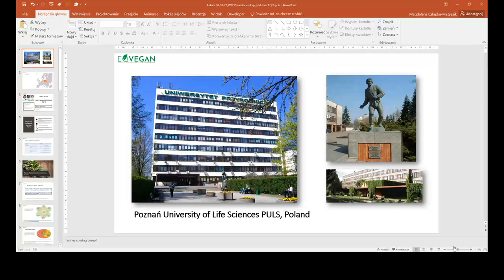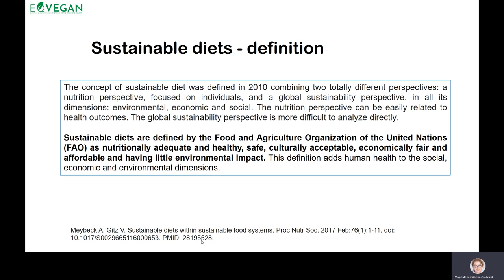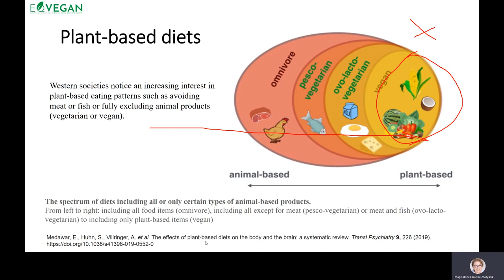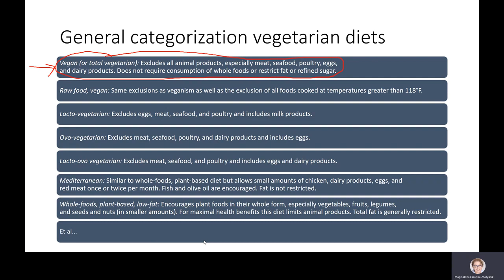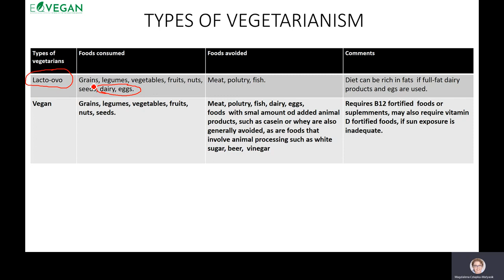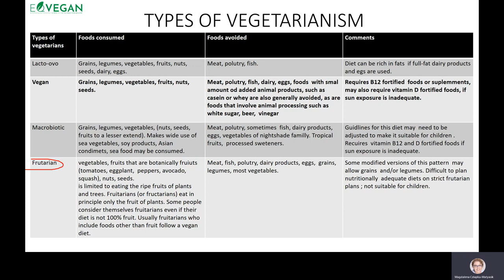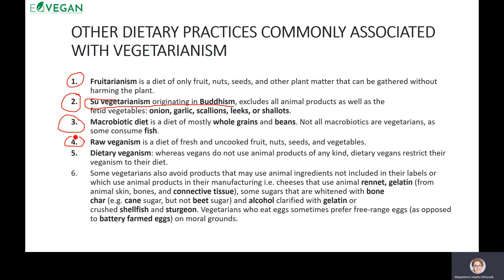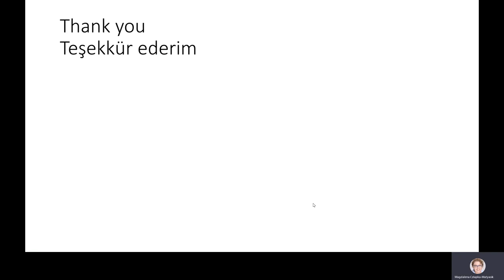Vegan and vegetarian diets in Nutrition | EQVEGAN